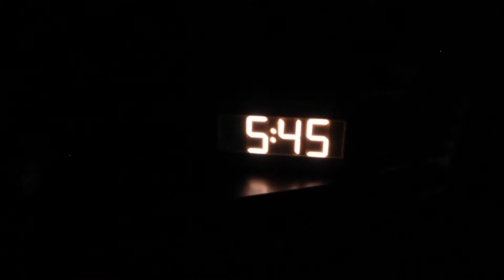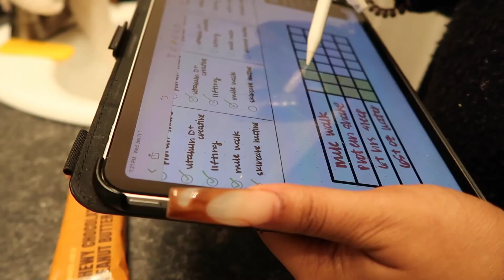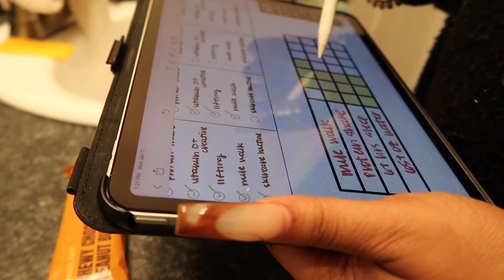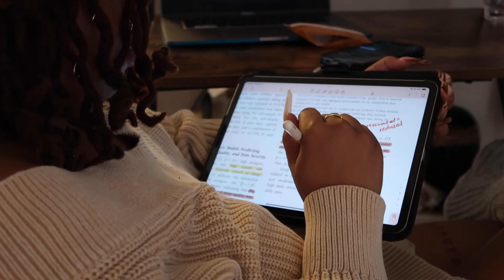how to find your authentic self | a day in my life VLOG | building healthy habits and routines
Hey y’all! This week's video is a day in my life in January 2023 where I'm sharing my tips for finding your authentic self and building healthy habits and mindsets. Take a shot (of water) every time I say “alignment” LMAO

TIMESTAMPS:
start 00:00
authentic self tip #1 05:38
authentic self tip #2 08:47
authentic self tip #3 13:08
authentic self tip #4 17:17

🧐 who is Quin 🤓
🖋where you from? Jxn, Mississippi
🖋how old are you? 26 yrs old
🖋how long you been locd? Since May 2020
🖋What are you in grad school for? PhD in Applied mathematics [systems modeling & analysis]
🖋What’s your current city? Richmond, VA